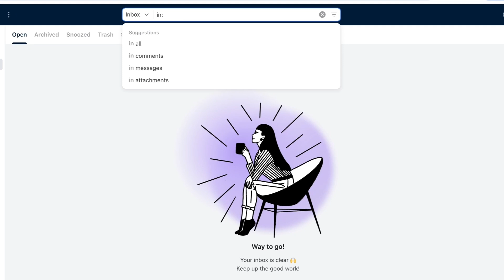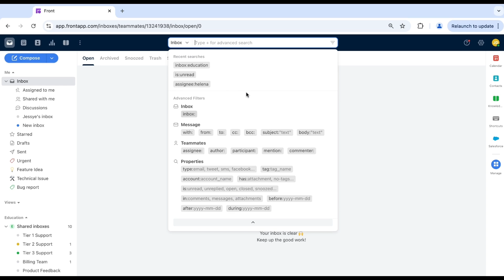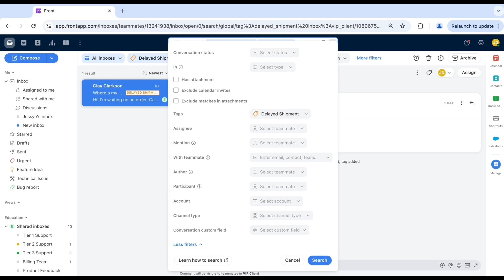Mastering search in Front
Learn to use Front's robust search engine to easily find and recall conversations in your inbox.